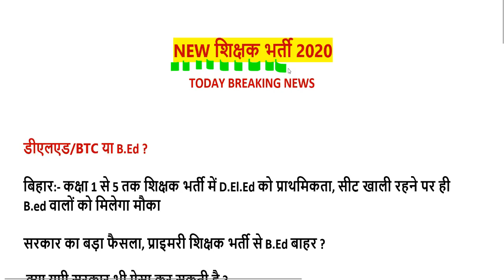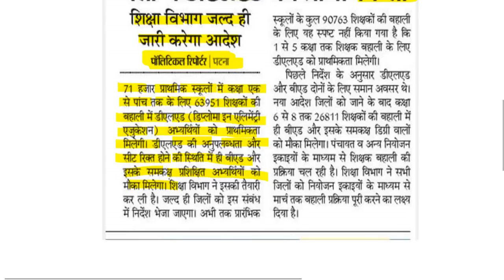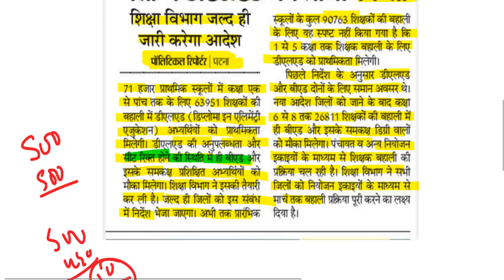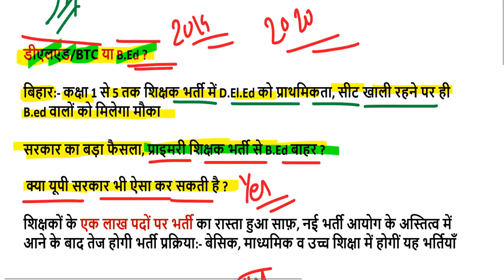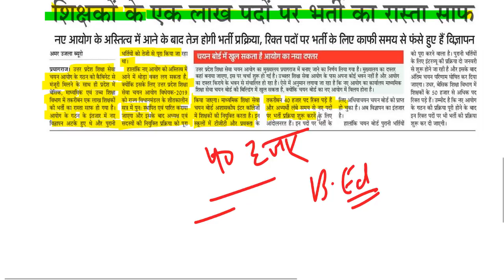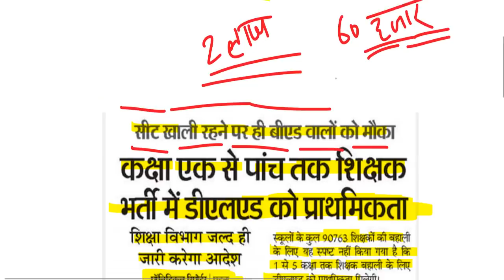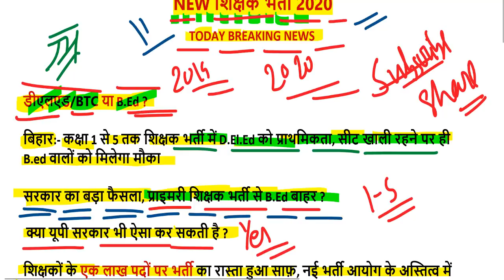सरकार का बड़ा फैसला कक्षा 1 से 5 तक शिक्षक भर्ती में D.El.Ed को प्राथमिकता, बीएड बाहर ?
सरकार का बड़ा फैसला शिक्षक भर्ती में डीएलएड को प्राथमिकता, बीएड के छात्रों को बड़ा झटका

69000 shikshak bharti
up teacher vacancy 2019
up teacher 68500 result
up assistant teacher syllabus
up assistant teacher news today
sarkari job jee
sarkariresult
teaching vacancy 2020
up tet vacancy 2020
up tgt recruitment 2019
super tet 2020 notification
up prt news
up teacher vacancy notification pdf
cg vyapam teacher vacancy 2019 syllabus
cg teacher vacancy 2019 notification pdf
government teaching jobs in chhattisgarh
cg shiksha karmi bharti 2019
cgvyapam sahayak shikshak
vyakhyata shikshak
teaching jobs in lucknow 2019
private school teaching jobs in lucknow
teaching jobs in lucknow public school
teaching job in lucknow gomti nagar
primary school teacher vacancy in lucknow
pre primary teacher vacancy in lucknow
hindi medium school teacher job in lucknow
part time teaching jobs in lucknow
jobs in city montessori school lucknow
agrasen public school
lucknow top school name
vacancies for b.ed teachers
teacher job vacancy for freshers
vacancy in school
vacancy for teachers in kendriya vidyalaya
ramjas aided school vacancies
haryana teacher vacancy 2019
teacher vacancy in mcd
teaching jobs in alambagh lucknow
teaching jobs in jankipuram lucknow
job in lko
teaching jobs in aashiyana lucknow
teaching jobs in chinhat lucknow
vacancy for english teacher in lucknow
navy school teacher recruitment 2019
army public school recruitment 2019-20
english teacher jobs in lucknow
teaching jobs in lucknow indira nagar
vacancy in jagran public school lucknow
karamat inter college lucknow vacancy